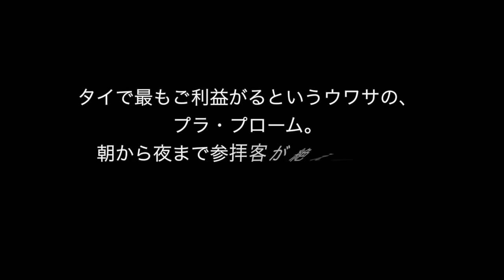Thai faith is strong (タイ人たちの強い信仰心) 坚强的信念泰国人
タイで生活していると、タイ人たちの信仰心の深さに関心します。
至るところに、神様を祀ってあります。
タクシーの中でさえも。
Bangkok Songkran バンコクのずぶ濡れで過激な水掛け祭りはコチラ